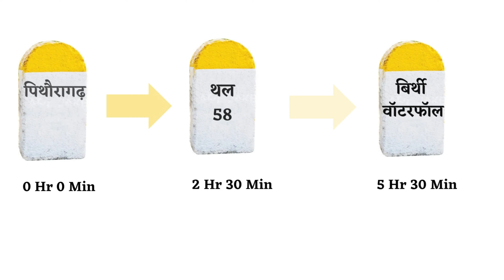EP 3 - Pithoragarh To Thal | Homestay in Pithoragarh | Kantha Fort Homestay | Lunch at Thal ki Bajar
इस एपिसोड में देखिये मुंसियारी के सफर में पिथौरागढ़ से थल तक की यात्रा बहुत ही सुन्दर और शांत रोड से होते हुए। और देखिये हमारे पिथौरागढ़ के होम स्टे पिथौरागढ़ की भीड़ भाड़ से दूर गुरना देवी मंदिर के पास कंथ विलेज में कांथा फोर्ट होम स्टे। जहाँ से नज़ारे और यहाँ के खाना दोनों ही जबरदस्त है।

Welcome to Episode 3 of our Munsiyari travel series, where we take you on a journey from Pithoragarh to Thal in the picturesque state of Uttarakhand.

In this episode, we explore the charming town of Pithoragarh and stay at the beautiful Kantha Fort Homestay, where we experience the warm hospitality of the locals. We also take you on a culinary adventure as we indulge in a delicious lunch at Thal ki Bajar, sampling the local flavors and delicacies.

Join us as we immerse ourselves in the culture, cuisine, and natural beauty of this hidden gem in the Himalayas.

Our Homestay - Kantha Fort Home Stay Details (कन्था फोर्ट होम स्टे)
Contact Person:  Kamlesh Ji
 (He can also provide the taxi to reach there or for any part of Uttarakhand like char dham or Adi kailash yatra)
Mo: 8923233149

Places to visit in Pithoragarh (you can visit in same order)

Jhulaghat - Nepal Border  (jahan se aap nepal ja sakte ho.)
झूलाघाट

Kamakhya Mandir
कामाख्या मंदिर

WAR MEMORIAL
महाराजा पार्क

London fort
लंदन फ़ोर्ट

Mostamanu Temple
मोस्टामानू मंदिर

Green Island
ग्रीन आइलैंड

Munsyari
Munsiyari
Munsyari Uttarakhand
Munsiyari Uttarakhand
Munsyari tourist places
Munsiyari tourist places
Munsyari road trip
Munsiyari road trip
Munsiyari Pithoragarh
Munsiyari Vlog
munsiyari uttarakhand road trip
munsiyari road trip from lucknow
munsiyari road trip by car
pithoragarh to munsiyari
birthi faals munsiyari
munsiyari hotels
munsiyari tourist places
munsiyari waterfaal
lucknow to munsiyari by car
lucknow to munsiyari
lucknow to munsiyari road
lucknow to munsiyari road trip
Munsiyari places to visit
Munsiyari tour itinerary
munsiyari tour
munsiyari tour plan
Pithoragarh
Pithoragarh places to visit
Pithoragarh tourist places
places to visit in Pithoragarh
Pithoragarh ghumne ki jagah
Pithoragarh vlog
Pithoragarh uttarakhand
Pithoragarh video
Pithoragarh tour
Pithoragarh Thal road
Pithoragarh Munsyari road
Pithoragarh Munsyari road trip
Pithoragarh to Thal
Pithoragarh to Birthi
Pithoragarh to Birthi Waterfaal
pithoragarh to munsiyari road trip
Birthi Waterfaal
uttarakhand
uttarakhand vlogs
uttarakhand tourism
uttarakhand tour
uttarakhand trip